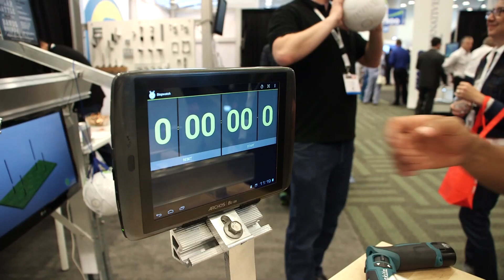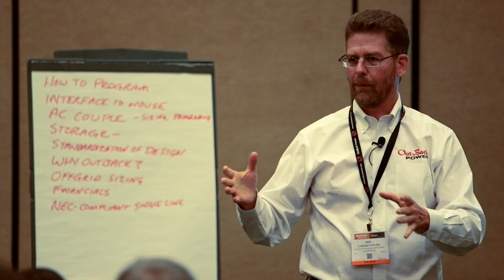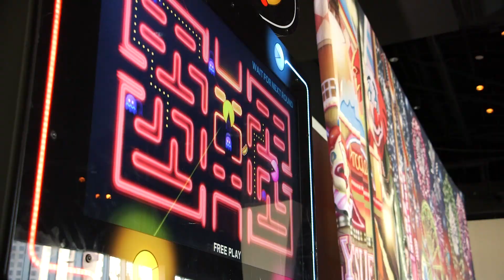Intersolar North America 2014 -- Focus on Downstream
The solar installation sector has seen significant growth over the last few years, accounting for 12,500 new workers in 2013. Installation jobs are appealing, however, getting started in the solar installation sector, and staying up to date with the newest products can be a challenge! Intersolar program truly bridges solar theory and best practice. In the spotlight are a wide range of installation trainings for solar practitioners, installers and contractors.